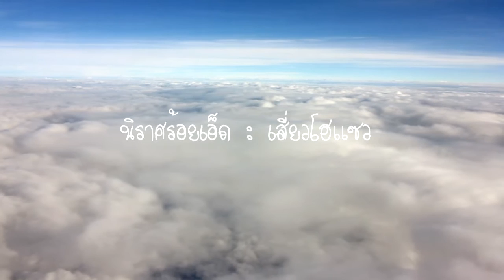Roi Et Trip